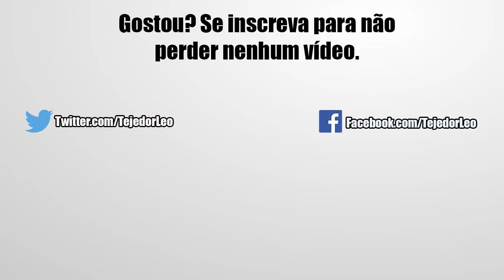Evoluindo o Goku SSJ3 Anjo e Mostrando Time TEQ | DBZ Dokkan Battle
E aí pessoal nesse vídeo de hoje estarei fazendo o Dokkan Awaken no meu Goku SSJ3 Anjo e mostrando o time dele que eu montei. Confira!